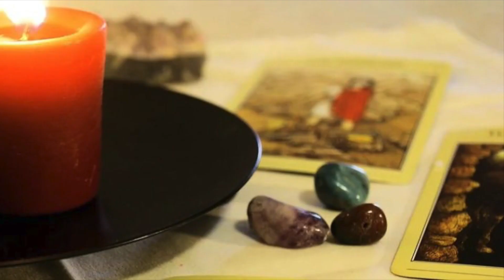Madiyaba Puissant médium marabout africain retour affectif Paris Ile de France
Maitre Madiyaba est un des meilleurs voyants medium et retour affectif à Paris et sur toute l´Ile de France, fiable, il détient les grands secrets et dons héréditaires transmis de père en fils depuis plusieurs générations*

    Un besoin de savoir?

    Un besoin de mieux comprendre une situation?

    Un besoin d´être fixé sur votre avenir?

N’hésitez pas à poser vos questions à Maitre Madiyaba,  il vous garantis un travail sérieux, efficace et rapide

Les dons de Maitre Madiyaba lui permettent de vous communiquer les périodes de chance les plus propices et favorables. Un coup de pouce idéal aussi pour jouer au loto et autres jeux d'argent et de hasard*
Maitre Madiyaba  vous libère des sorts et des maléfices, il vous protège efficacement contre vos ennemis, il saura vous conseiller et vous guider car Il existe des moyens très efficaces pour vous assurer une protection à vie.

La forêt sacrée, temple des grandes divinités vaudou d’Afrique

Par son don reçu de naissance, son initiation et sa connaissance des plantes médicinales africaines,  vous apportera une solution qui n'interfère pas avec la médecine conventionnelle. Une approche originale d'ordre spirituel pour ceux qui cherchent une alternative face à une maladie ou un mal être que vous n'arrivez pas à solutionner
N'hésitez pas à rencontrer  Maitre Madiyaba pour trouver une solution à tous vos problèmes, clairvoyance, vérité, compréhension, considération et bienveillance sont au cœur de chacune de ses consultations. Savoir vous permet de mieux gérer votre présent et anticiper votre avenir dans les meilleures conditions possibles.
 CONTACTEZ-MOI:
TEL:+ 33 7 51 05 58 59 (WhatsApp)
Consultation à domicile ou par téléphone